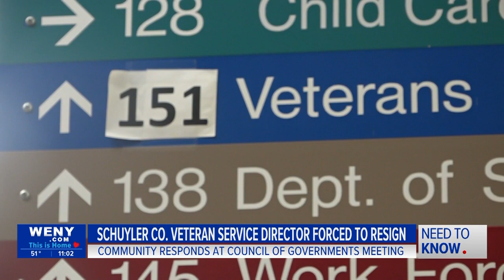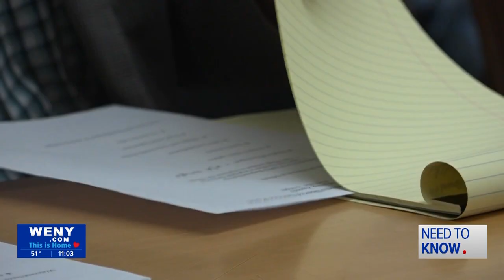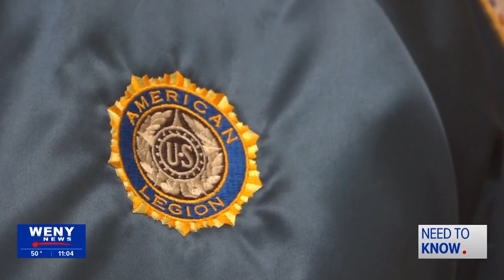Community Outraged after Schuyler Co. Veteran Service Director Forced to Resign